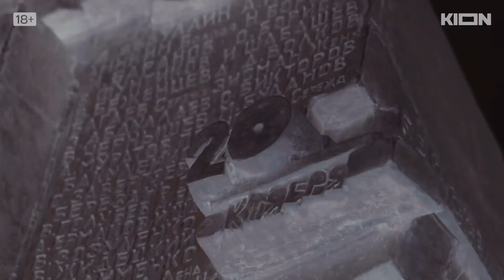Мы — Спартак Трейлер